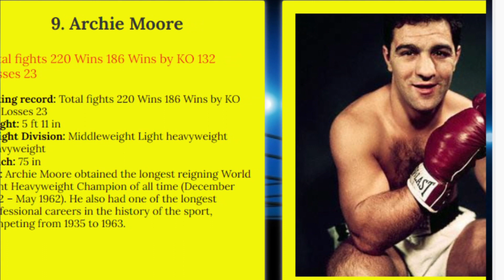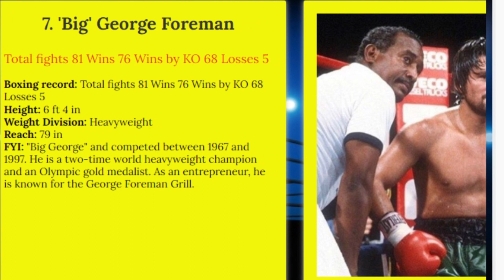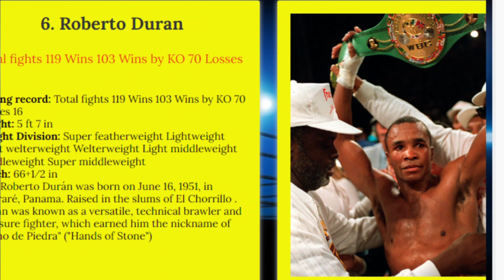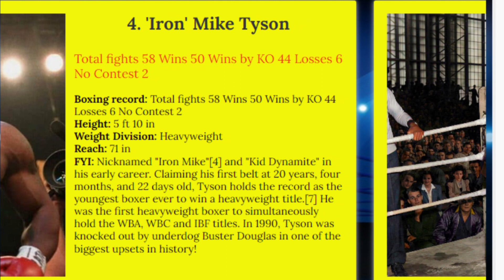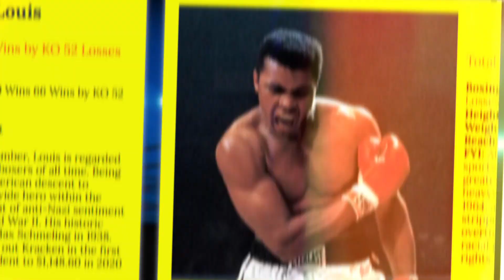Top Ten Boxers Of All Time Flow Chart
Welcome to my FRESH new channel (What In The World of Data) Here I will bring you backed up data through flow chart or Bar chart race regarding Financials, Sports, Health Care, Energy, Traveling and so much more! Our world in data gives you a breakdown of what is going on around you through percentages, dollars & articles. The data for you is to give you insight on the new world of data that is out there through new databases. Please make sure you LIKE/SUBSCRIBE & COMMENT below as to what you would like to see data on and I will try my best to get it out there and SHOUT you out on it as well, ENJOY!

 When it comes to the Top Ten Boxers Of All Time it's somewhat hard to compile the greatest boxers of all time list. I will say Mike Tyson is the greatest while someone may mention Joe Louis as the all time greatest boxer. With all this new world of data you can run the numbers and stats and everyone will still come up with different ranks of the greatest boxer of all time list. So I've went and created my list of the  Top Ten Boxers Of All Time
Flow Chart. So let me know down in the description on the greatest boxers of all time pound for pound!

🔥Heavyweight Boxing in the 1970s:

💥The Four Kings: